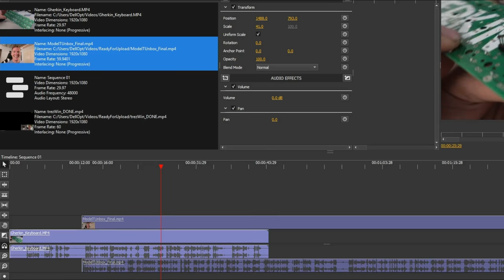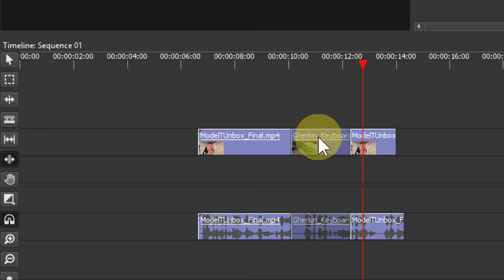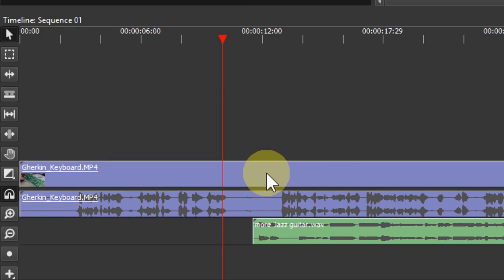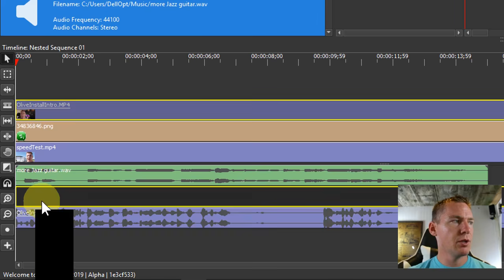Olive Video Editor | Free Pro Video Editing Software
Olive Video Editor is professional, free / open source video editing software for Windows, Linux and Mac. Its comparable in tools and features to Adobe Premiere.

This channel, TJFREE, strives to provide accurate information for people looking for free alternatives to proprietary and paid software.

All of the programs recommend here are free to download and use, and most are Free Open Source Software (FOSS).

These are genuinely free/libre programs who’s creators (in many cases) have chosen to donate their time and ideas in order to create awesome and useful tools for everyone to use. If you find their software useful, please consider donating on their official website(s).